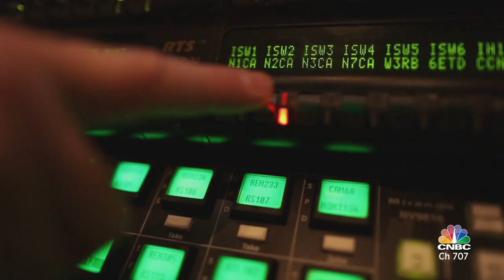World Economic Forum DAVOS on CNBC Channel ,tonight 21-25 Jan 2019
Live Debate and discussion at World Economic Forum DAVOS on CNBC Channel on 21-25 Jan 2019.

CNBC’s schedule of live debates and discussions at WEF Davos, which you can find